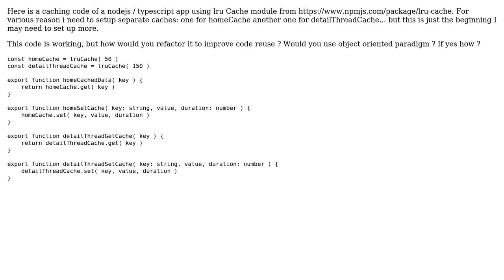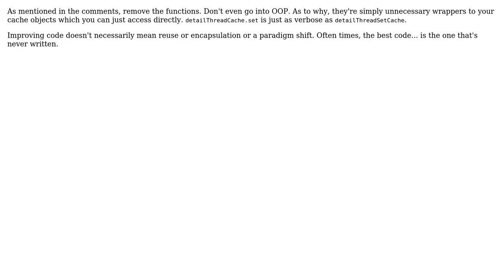Code Review: Two (or more) LRU caches for a Node.js app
With thanks & praise to God, and with thanks to the many people who have made this project possible! | Content (except music & images) licensed under CC BY-SA | Music | Images & others | With thanks to user Robert Brax user Joseph and the Stack Exchange Network Trademarks are property of their respective owners. You are responsible for your own actions.